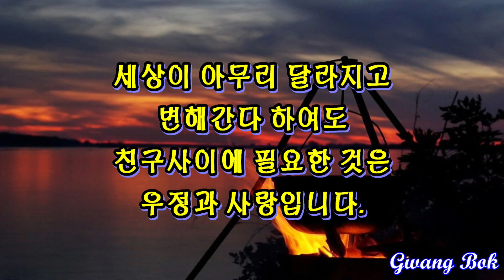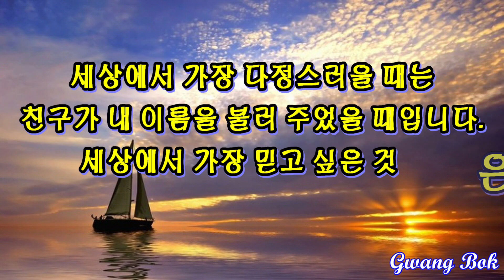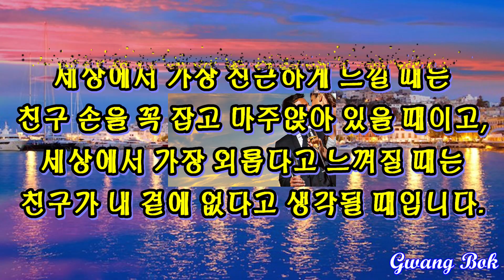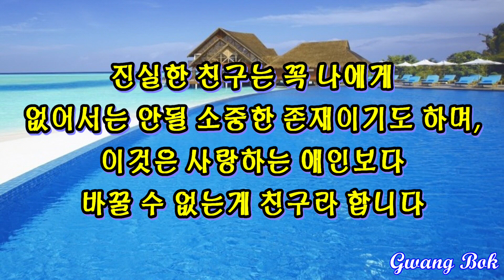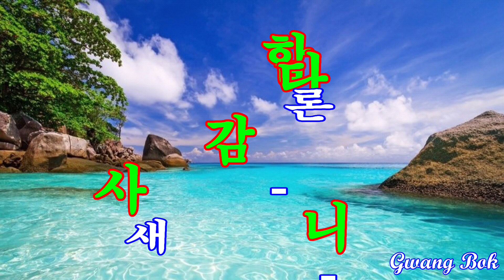사랑하는 친구에게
Coastline-Tracktribe